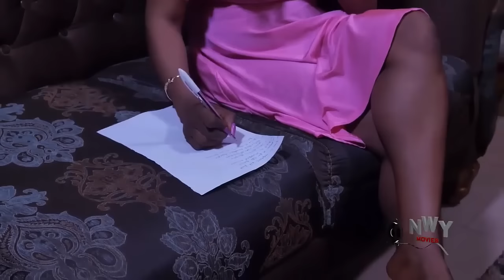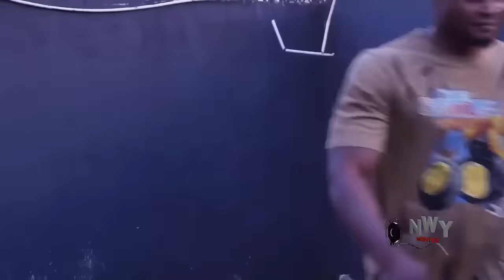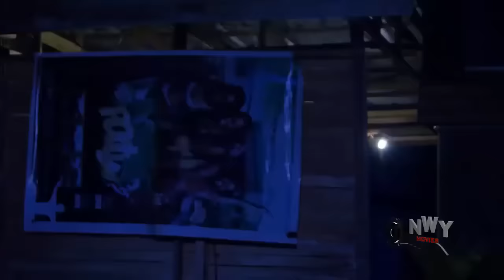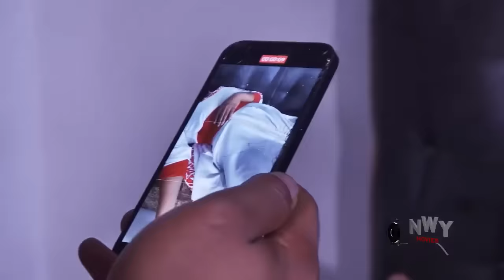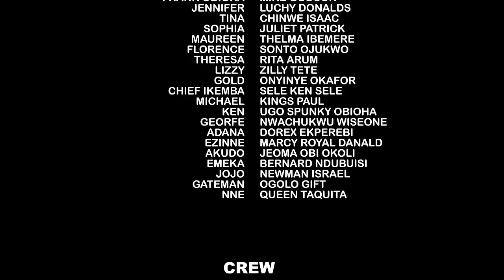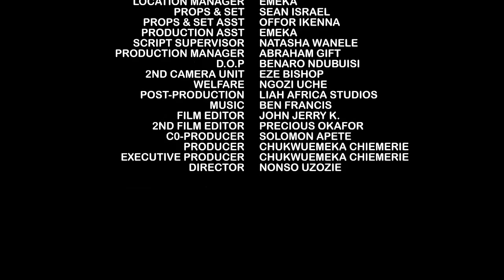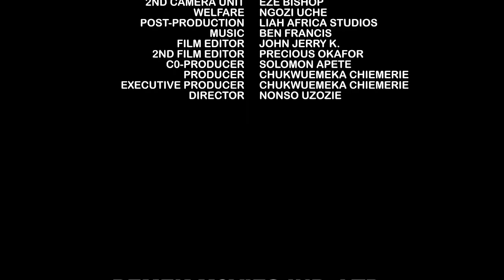LOVE FOR A LIFETIME - MAURICE SAM, SONIA UCHE,SHAZNY OKUNZUWA NOLLYWOOD NIGERIAN MOVIE 2024